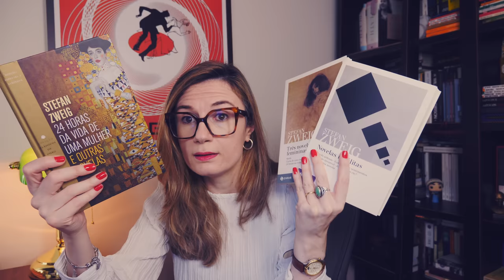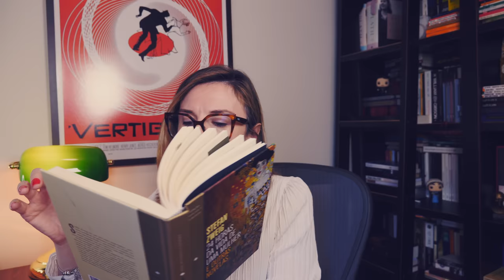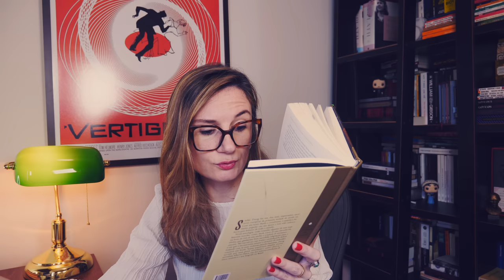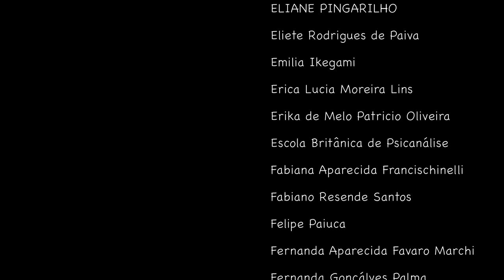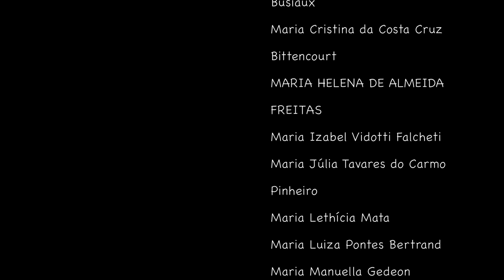24 horas da vida de uma mulher & Outras novelas (Stefan Zweig) 🇦🇹 | Tatiana Feltrin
📚 24 horas da vida de uma m mulher e Outras novelas, de Stefan Zweig
Onde encontrar o livro
 🔸 *OBS: Link comissionado! Comprando qualquer item desde que a partir do link acima, você me ajuda a manter o canal! Muito obrigada! :)

🕰 Minutagem:
00:00 Apresentação
06:44 História narrada ao crepúsculo
11:14 A governanta
13:44 Segredo ardente
16:20 Pequena novela de verão
20:16 Amok
24:21 Carta de uma desconhecida
27:31 A ruazinha ao luar
29:30 24 horas da vida de uma. Mulher
33:59 Confusão de sentimentos
39:00 Considerações finais